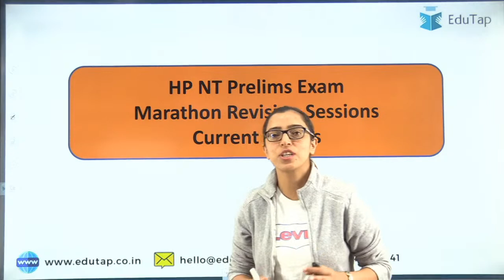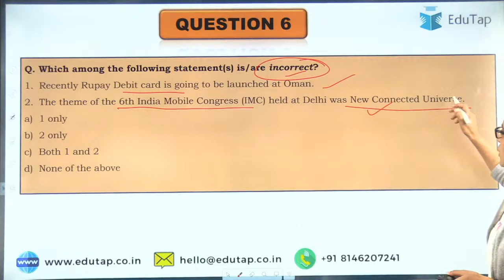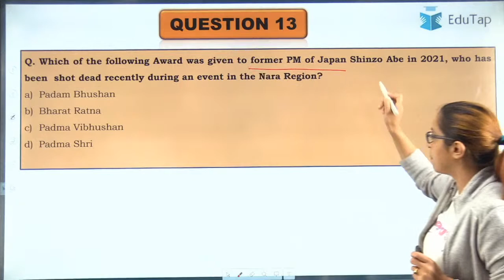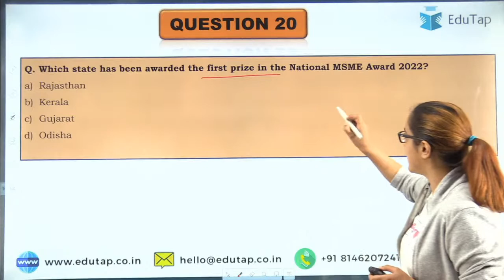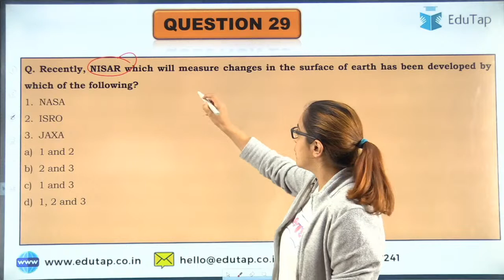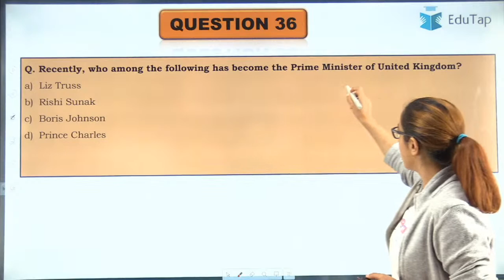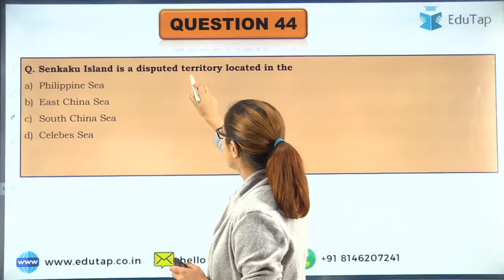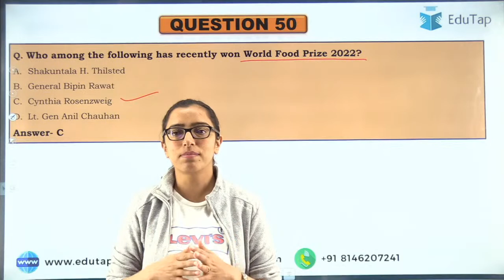Current Affairs Revision MCQs, PDF & Notes | Practice Questions for Current Affairs | HP NT Prelims